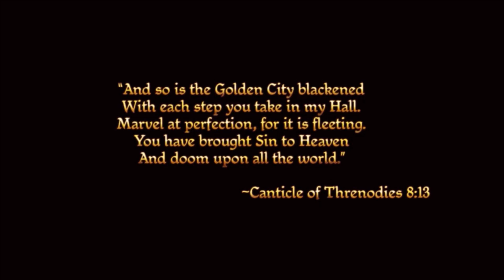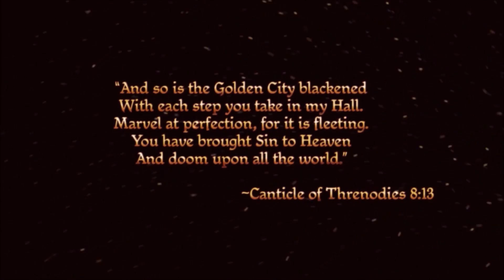Dragon Age: Origins LP | Ep. 1: Noble Heart [Remastered]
The youngest son of the Cousland name is given charge of his family estate as he prepares to see off his father & elder brother as they get ready to ride south to Ostagar to face the Darkspawn